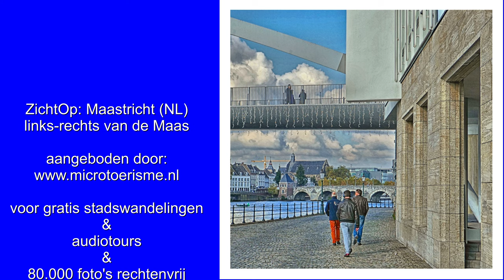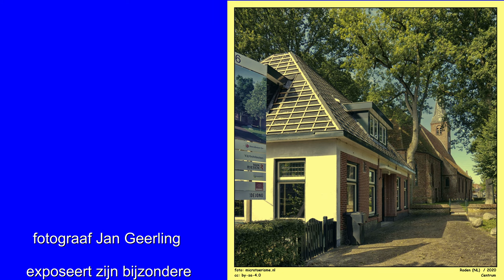ZichtOp: Maastricht (NL) - links & rechts langs de Maas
Er is veel te doen rondom de Maas. Het is al een bijzondere ervaring op zich om de Maas vanuit de verschillende bruggen in Maastricht te bekijken. Zo wandel je bijvoorbeeld over de historische Sint Servaasbrug van centrum naar Wyck. Langs de kade – en richting Céramique – heb je al uitzicht over de nieuwste brug van Maastricht: de Hoge Brug. Dit is de enige brug in Maastricht die altijd en enkel toegankelijk voor fietsers en voetgangers is.

TIP: Fotograaf Jan Geerling exposeert zijn bijzondere ambro foto's in fotogalerie Ambro